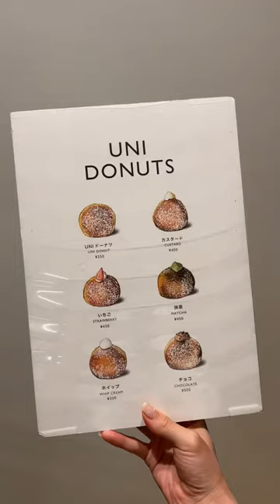【神奈川・横浜】30分で売り切れる生ドーナツ屋さん🍩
【横浜　UNI COFFEE ROASTERY】
𖠿 神奈川県横浜市西区南幸１丁目５−１ 横浜ジョイナス ２F
⌚︎ 10:00〜21:00
☑︎ 生ドーナツ プレーン 250円
☑︎ ホイップ 350円
☑︎ カスタード 400円
☑︎ いちご 450円
☑︎ 抹茶 450円
☑︎ チョコレート 500円

UNI COFFEE ROASTERYさんは、横浜発の人気カフェブランド！

今回注文したのは横浜ジョイナス店限定の生ドーナツ(250円〜500円)🍩
味はプレーン、カスタード、いちご、抹茶、チョコ、ホイップの6種類あります！

生地にかぼちゃを練り込んでいるらしく、鮮やかな黄色をしていてふわふわ感強めのふわもち系！

クリームの味はそれぞれ控えめで、抹茶は苦い抹茶が苦手なひとでも美味しく食べれる甘めの抹茶風味でした🍵
個人的にはチョコクリームのビター感が1番生地と相性よくてお気に入り🤤🍫

ドーナツは毎日2回、10:00と15:30から販売、早いときは30分ほどで売り切れるくらい人気なので焼き上がり時間と同時に行くのが吉！

持ち帰りだとかわいいボックスに入れてくれるから手土産にもおすすめ！

※営業時間やメニューの価格は変更される場合があります。